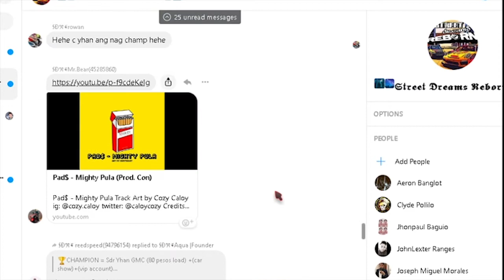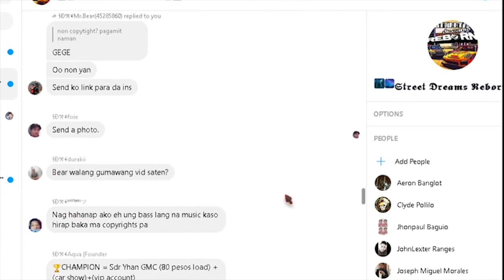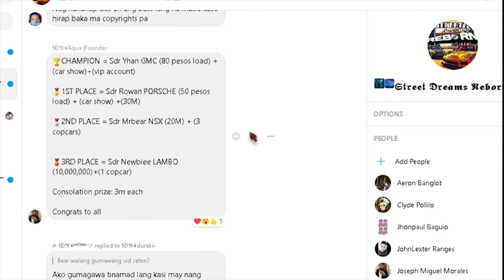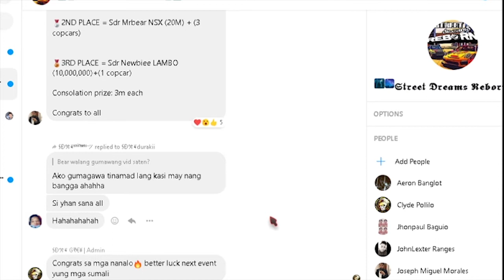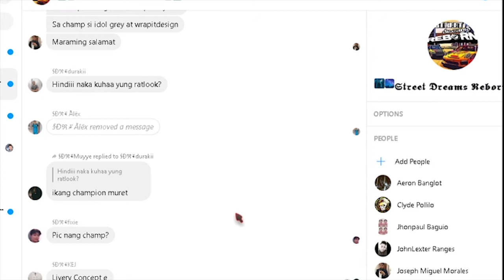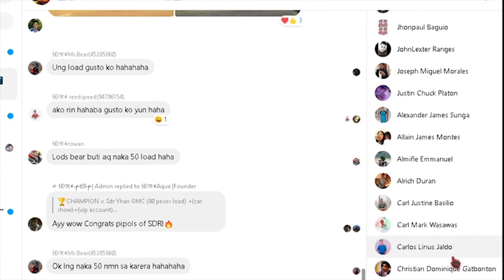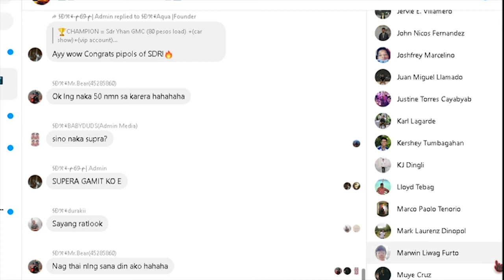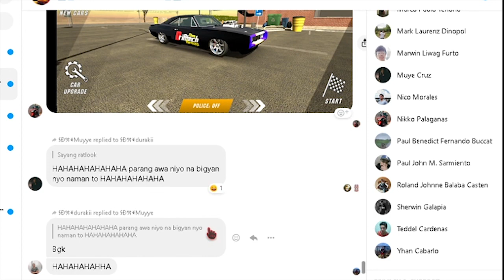Car Show Street Dream Reborn l room 2 l Car Parking Multiplayer l Christian Ortiz l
What's up kamusta mga kaibigan! It's me Christian! So we're back in this new gameplay Car Parking Multiplayer! This game is great mga kaibigan go check and try it!